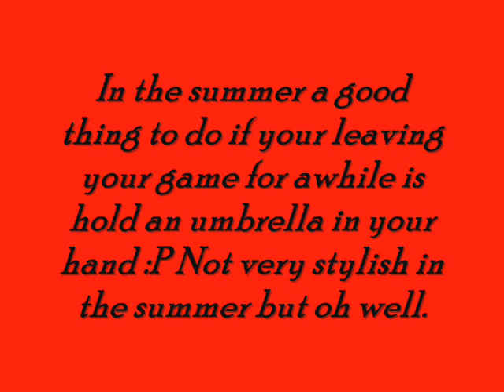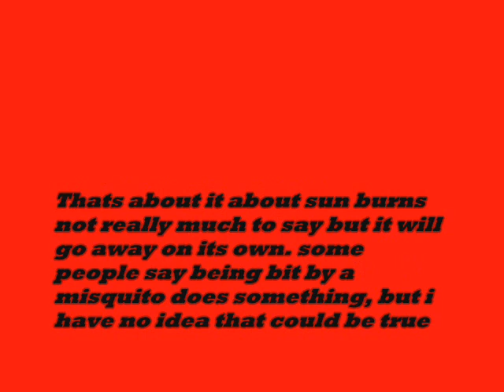Animal Crossing About Sunburns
there annoying as hell -.-" i was bored and wanted to show people the stages of sunburns :3 ik the pictures arnt that great but there the only ones i could freakin find -.-" so yeah theres how to prevent and get rid of sunburns!